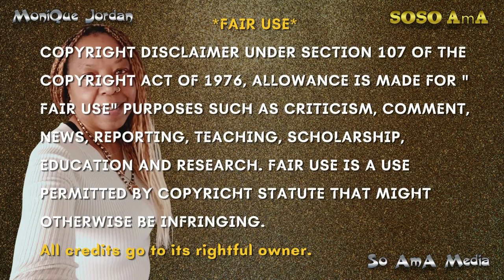🐝 Zoned in on - Chakras ✨chakras 2 of 2